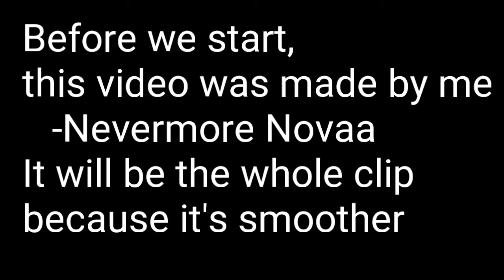Nevermore Aces season 2 montage